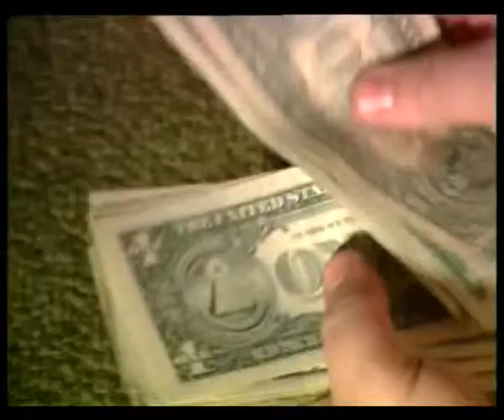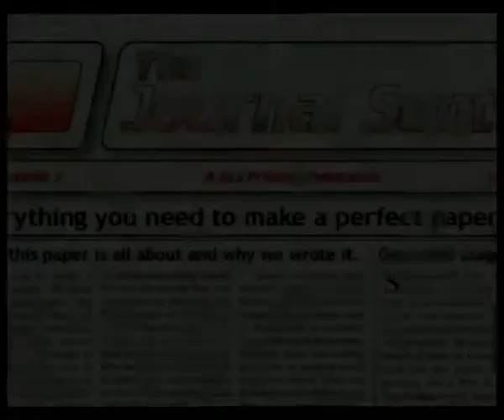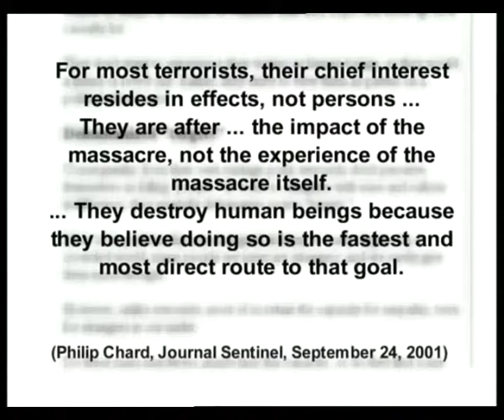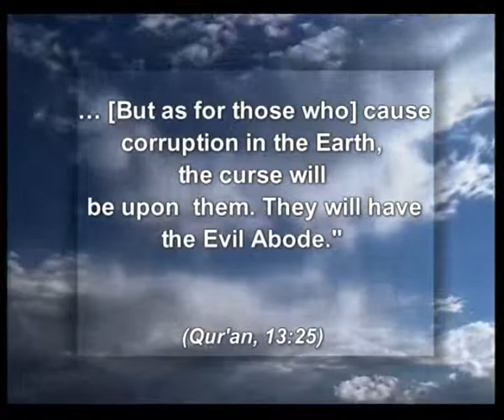ONLY LOVE CAN DEFEAT TERRORISM - THE VARIOUS METHODS OF TERRORISM